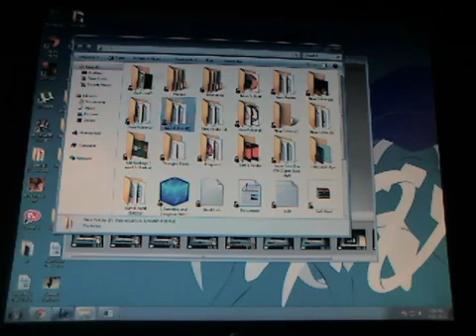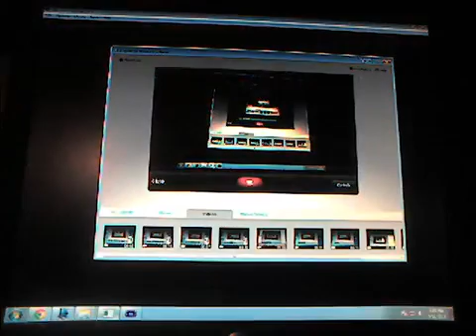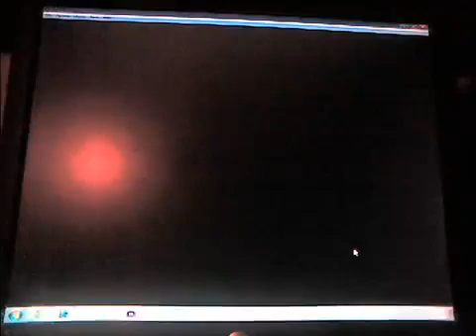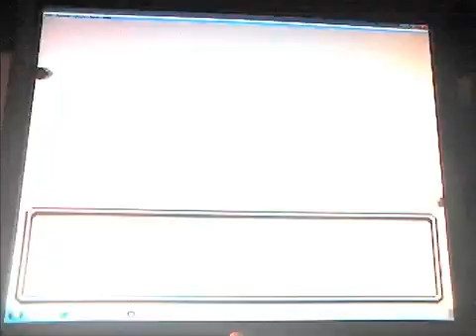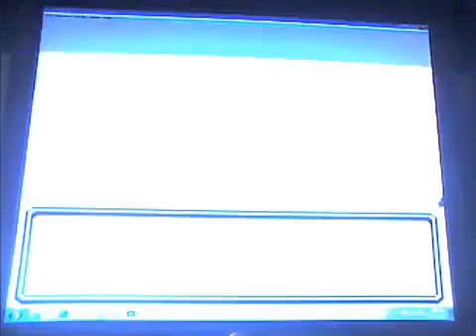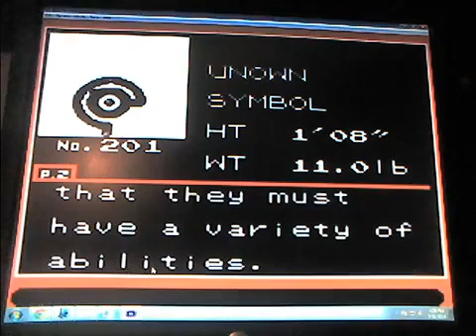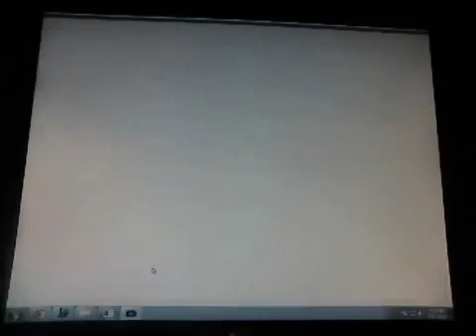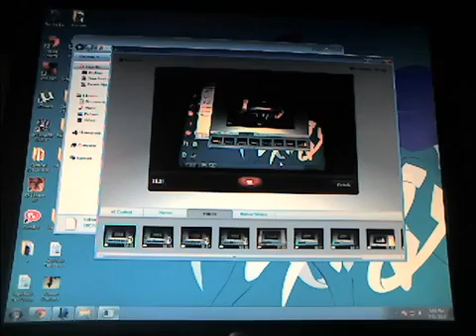(2015) Zane Plays Pokemon Crystal #4 Rockhead Pwns Falkner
Part 4 of my let's play of Pokemon Crystal from 2015.